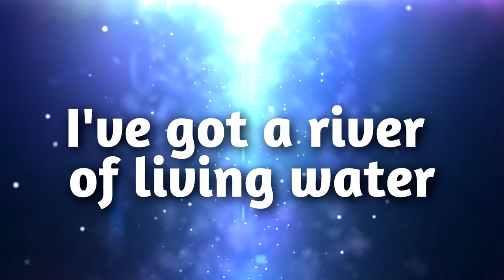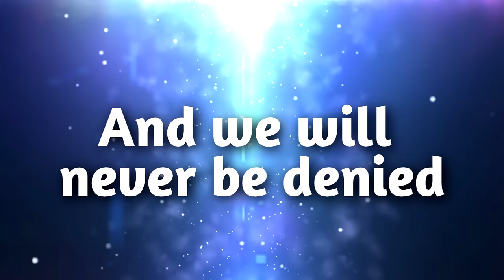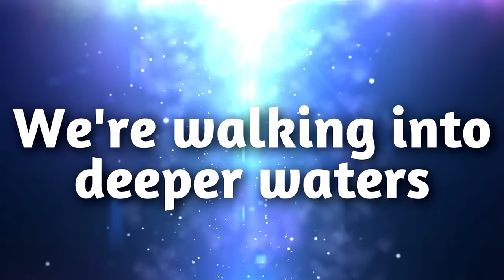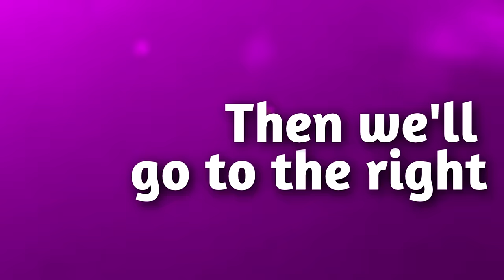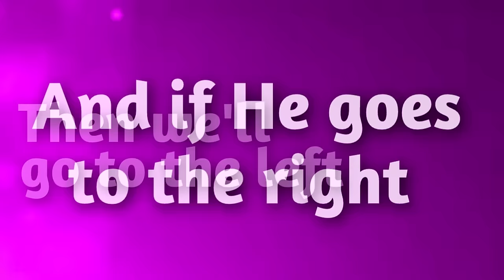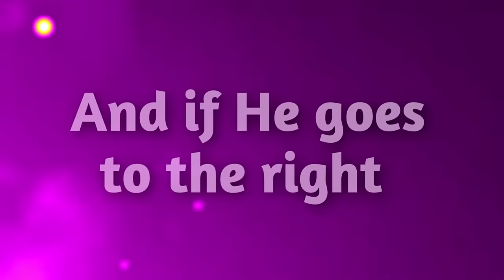Deep Cries Out - Bethel Live (HD) (Lyrics)